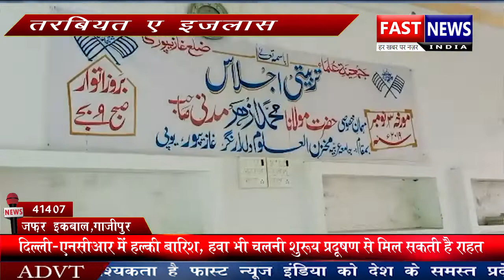सभा में उमड़ा जनसैलब